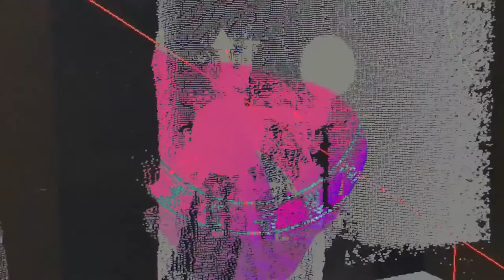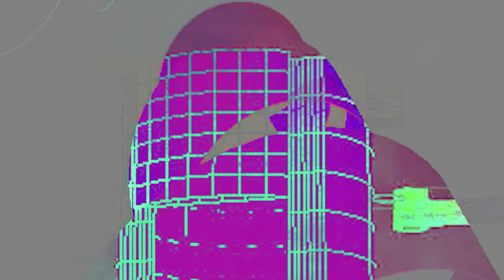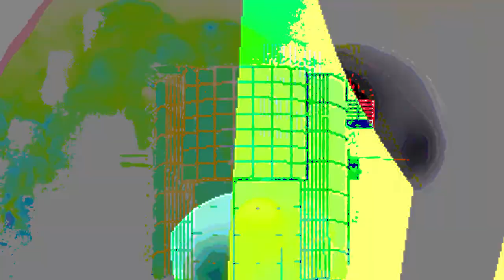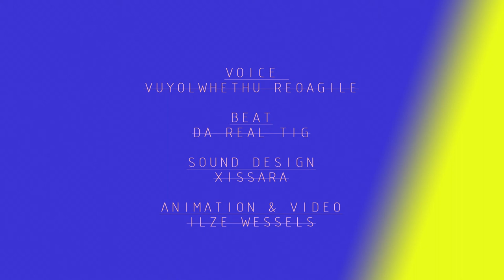0_A New Way of Being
As part of the first {Wo}M_B_anifesto part.

A short film about ‘The New way of Being’ ; a dedication in the format of collections of images, words, movements, sounds and echoes of the violent feelings rippling through bodies of women in South Africa. A tremor piece of a feeling of an African continent stirred by not only its past but also its present – the ghosts of past infrastructures merged into spaces of the virtual planetary suggestions for a  suggestion towards a new world and its new way of being– where maybe – you and I and all women – can gather in safety, song and surrender at the pain of being alive but the beauty of growing within the storm with the sun always holding strong towards our skin. :Like the ocean reefs strangled in the wire works of cities, boats and resources the victims of the hand that beat them are the feet of the ones who stamp them into vibrations of the place we will meet them in the world where the hands are meeting.

Submission for BODA BODA Lounge 2020